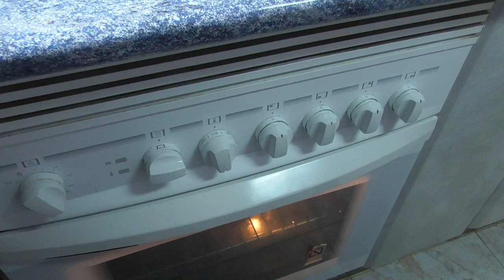BIZCOCHO DE YOGUR PARA CELIACOS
Hola amigos bienvenidos a "La cocina de España". En el vídeo de hoy vamos a ver una receta de un bizcocho de yogur para las personas que no toleran el gluten y que son celiacos. Los ingredientes son: con el vaso del yogur lo tomamos de medida. 1 yogur, 1 vaso de aceite de oliva, 2 vasos de azúcar, 3 vasos de harina de maíz, 3 huevos, ralladura de un limón y 1 sobre de levadura. Espero que os guste.